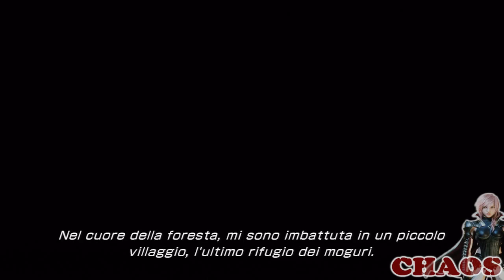[ITA-PS3] Lightning Returns: Final Fantasy XIII - Walkthrough - Day 2 - Part [7/12]